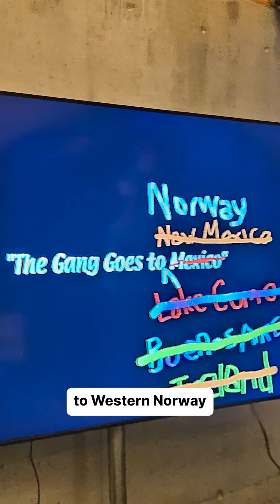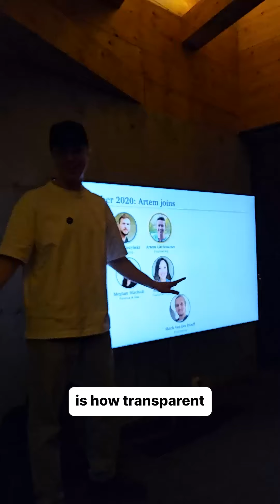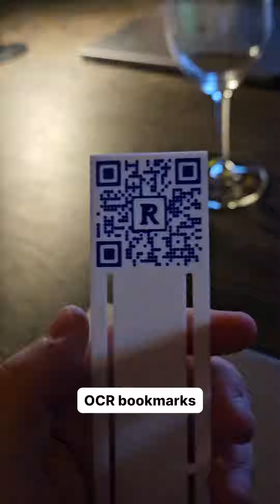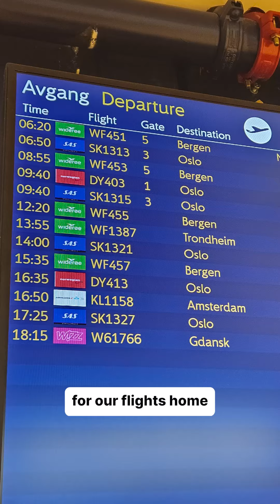Readwise Goes to Norway!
Come along with us for an inside look at Readwise's sixth team offsite to Norway! Hopefully this isn't too cringe 🇳🇴 🙈

For more details on how we planned our Norwegian team offsite as a remote startup, check out this